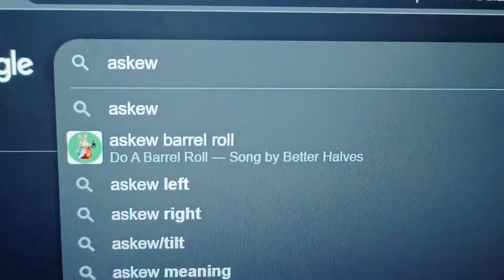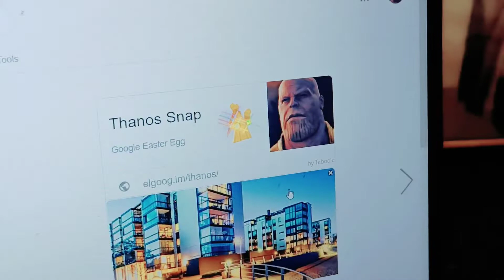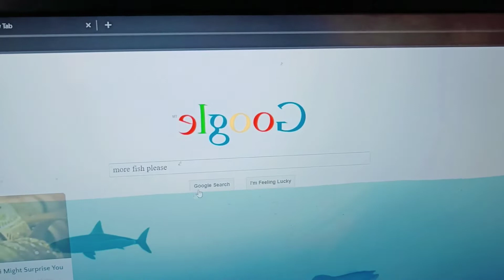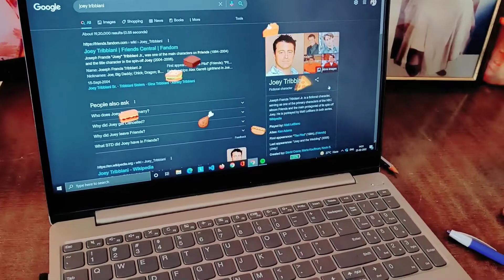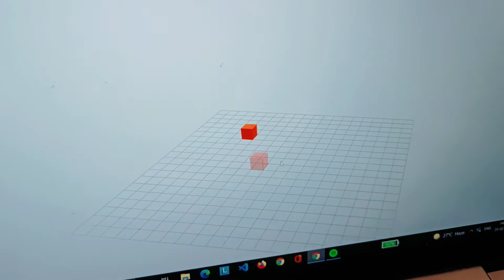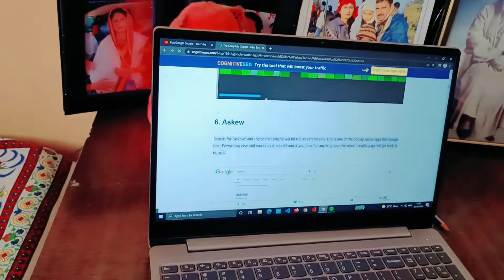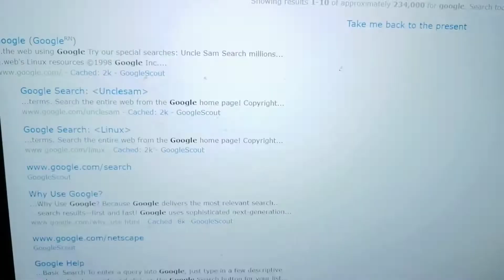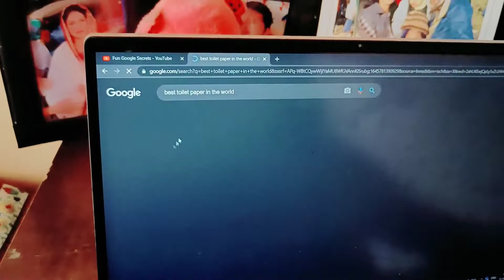Pakistan's Mystery Question of the Day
Pakistan's Mystery Question of the Day. Pakistan Ko Ye Kya Dikha Diya Google | Pakistan Flag Best Toilet Paper | Lathiwala Vlogs | Lathiwala Vlog - A Daily Vlog | Family Vlog

pakistan ko ye kya dikha diya google